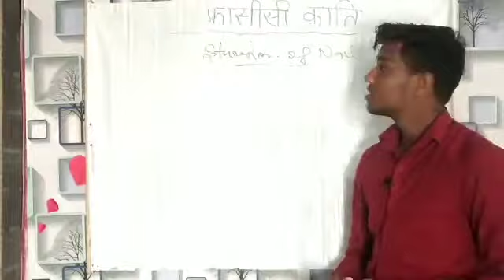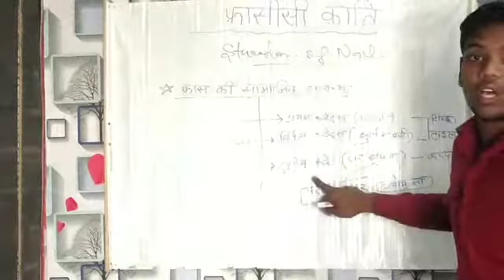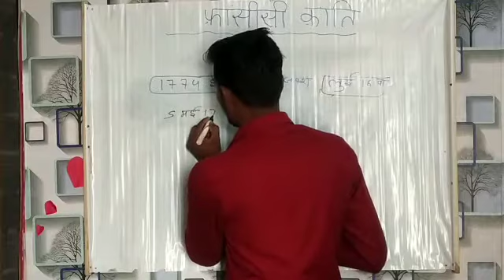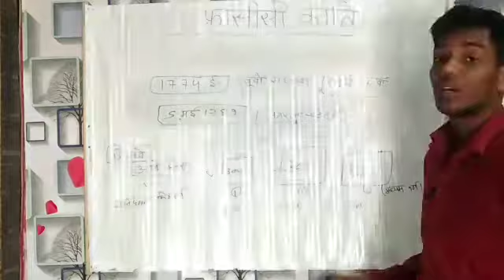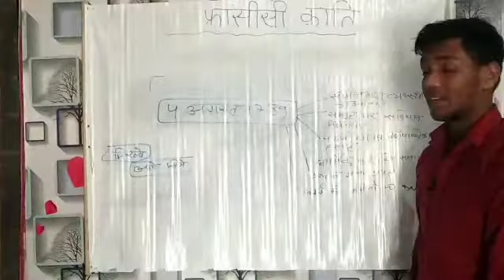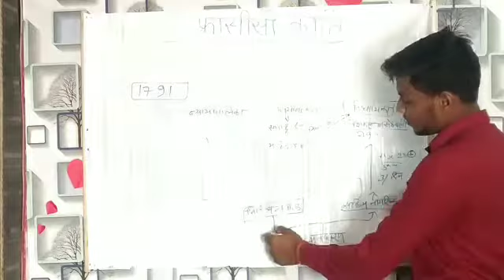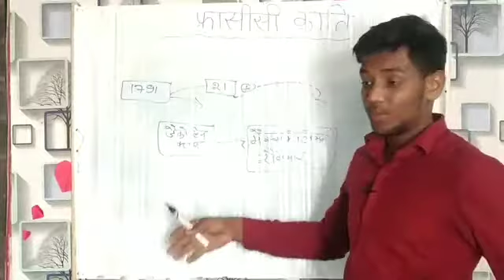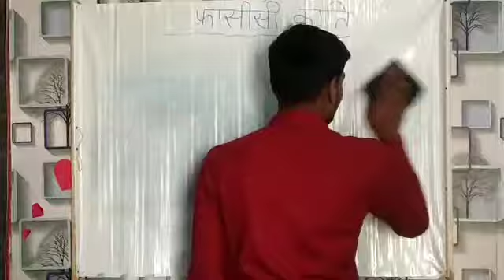विश्व इतिहास फ़्रांसीसी क्रान्ति by SHIVAM sir jaldi padhe full explanation..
विश्व इतिहास by shivam sir

DCP MIX STUDY CHANNEL per sabhi vishay padhaai jaate hain aur question pure most hoimportant rahte hain aur question pure playlist per banaya Gaya hai 🙏